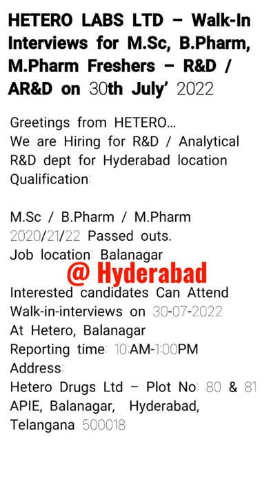HETERO LABS LTD hiring freshers for R&D and AR&D#pharmajobs